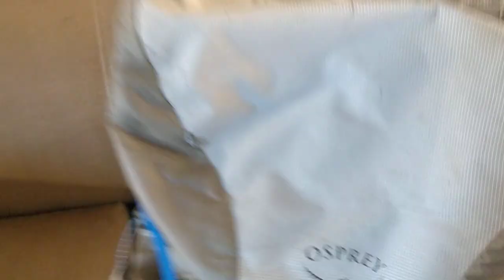Osprey Levity 60: 4000 Kilometer Review. Features und persönliche Meinungen.